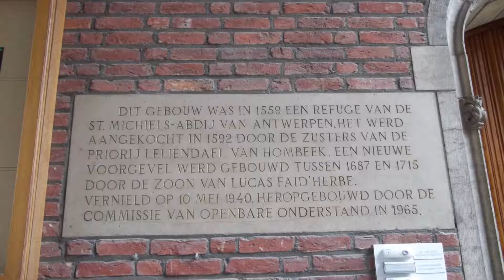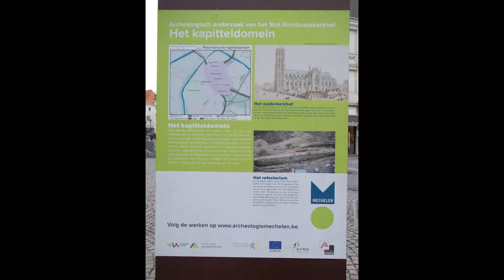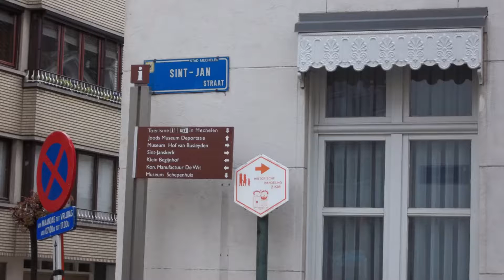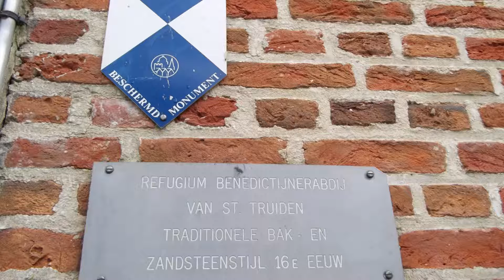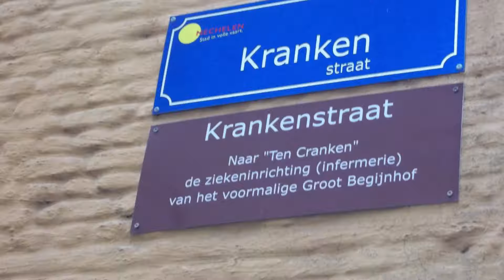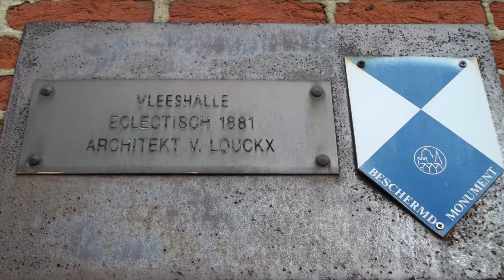op stap door Mechelen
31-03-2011 Deze wandeling in Mechelen is ondertussen al 11 jaar geleden .

Tussen Antwerpen en Brussel ligt Mechelen, een relatief kleine stad met een prachtig historisch centrum. Mechelen wordt ook wel de kerkenstad van Vlaanderen genoemd, je kan er maar liefst 8 prachtige kerken tellen. Verder vind je er nog veel meer historische panden en indrukwekkende musea.

Mechelen is een stad en gemeente in de Belgische provincie Antwerpen. De stad ligt in het zuiden van die provincie, centraal tussen de steden Antwerpen en Brussel, aan de rivier de Dijle.

Eagle
Auteur / Artiest :  FSM Team
Duur : 03:59
BPM : 72
WAV kwaliteit : 44,1 kHz 16 bit (stereo)

Eng: 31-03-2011 This hike in Mechelen has been going on for 11 years now.

Between Antwerp and Brussels lies Mechelen, a relatively small city with a beautiful historical centre. Mechelen is also called the church city of Flanders, you can count no less than 8 beautiful churches there. Furthermore, you will find many more historical buildings and impressive museums.

Mechelen is a city and municipality in the Belgian province of Antwerp. The city is located in the south of the province, centrally located between the cities of Antwerp and Brussels, on the river Dijle.

You can press the little bell on the right side and then on all, if you want to see the videos that I will publish later! Thanks for your time and watching this walk. A thumbs up and a comment would be appreciated.